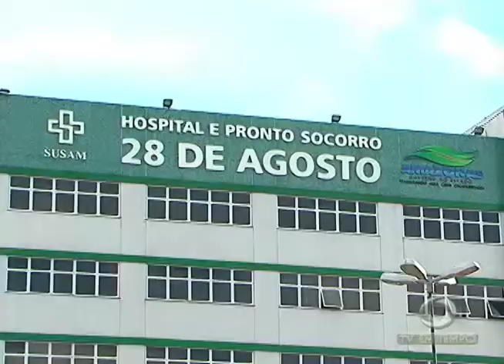Marítimo que pulou de embarcação para fugir de assalto é encontrado com vida as margens do Rio Negro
01º BLOCO JORNAL 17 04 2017 - Marítimo que pulou de embarcação para fugir de assalto é encontrado com vida as margens do Rio Negro